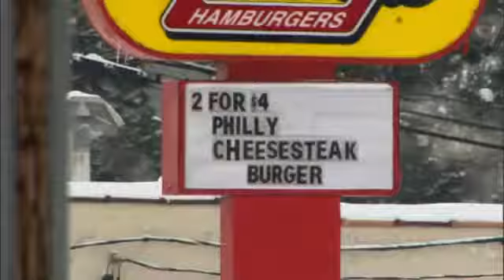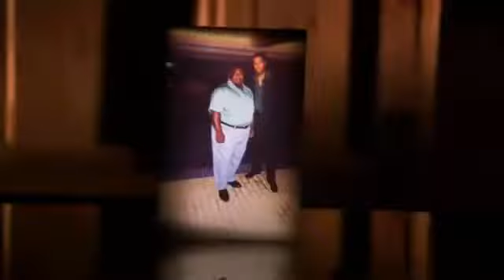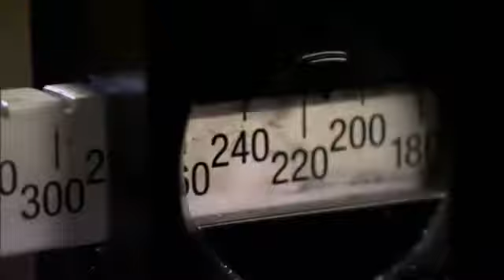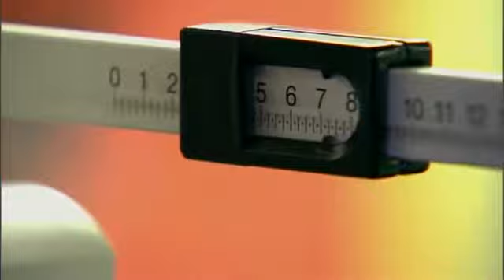Extreme weight loss - Pro boxer gets local man to lose 200 lbs in a year!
Professional Boxer Paul "Perfect Storm" Scianna trains local man, Terence Haynes to lose 200 pounds in one year, go back to college at age 45 and join the Baldwin Wallace University Wrestling team as starting heavyweight.